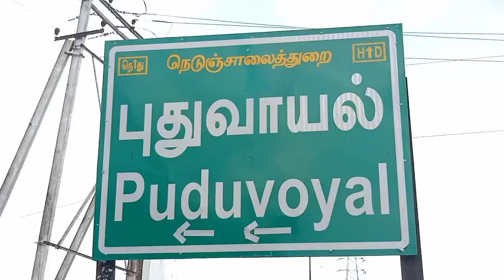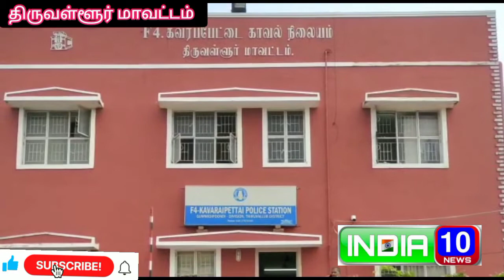கும்மிடிப்பூண்டி அருகே மோட்டார் சைக்கிள் மீது கார் மோதிய விபத்தில் வங்கி ஊழியர் பரிதாப பலி.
கும்மிடிப்பூண்டி அருகே மோட்டார் சைக்கிள் மீது கார் மோதிய விபத்தில் வங்கி ஊழியர் பரிதாப பலி. கவரப்பேட்டை போலீசார் வழக்குப்பதிவு செய்து விசாரணை.

திருவள்ளூர் மாவட்டம் கும்மிடிப்பூண்டி அடுத்த பரணம்பேடு கிராமத்தை  சேர்ந்தவர் குமார் (வயது 49) . இவர் பொன்னேரியில் உள்ள வங்கி ஒன்றில் ஊழியராக பணியாற்றி வருகிறார். இவருக்கு திருமணமாகி ரேவதி ( 44 ) என்ற மனைவியும் , 2 மகன்களும் உள்ள நிலையில் நேற்று பொன்னேரிக்கு சென்று வீடு திரும்பும்போது புதுவாயல் அருகே சென்னை - கொல்கத்தா தேசிய நெடுஞ்சாலையில் ஆந்திராவில் இருந்து சென்னை நோக்கிச் சென்ற கார் மோட்டார் சைக்கிள் மீது மோதியதில் வங்கி ஊழியர் குமார் தலையில் பலத்தகாயம் ஏற்பட்டது. இதனால் விபத்து ஏற்பட்ட இடத்திலேயே வங்கி ஊழியர் குமார் துடிதுடித்து பரிதாபமாக உயிரிழந்தார்.

 பின்னர் விபத்து பகுதிக்கு வந்த கவரைப்பேட்டை போலீசார் உடலை மீட்டு பிரேத பரிசோதனைக்காக பொன்னேரி அரசு மருத்துவமனைக்கு அனுப்பி வைத்தனர். விபத்து குறித்து உதவி ஆய்வாளர் தீபன்ராஜ் தலைமையில் கவரைப்பேட்டை போலீசார் வழக்குப்பதிவு செய்து விசாரணை செய்து வருகின்றனர் .